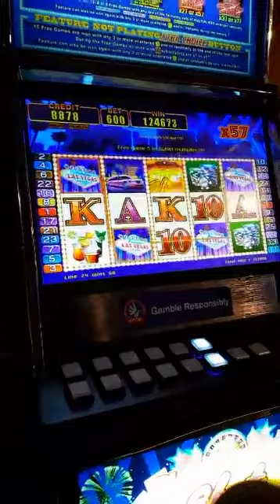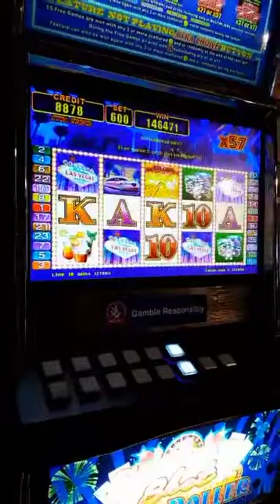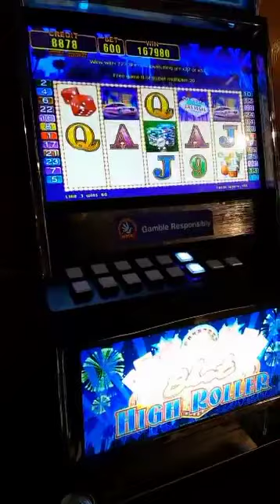High Roller 600Bet Winnings 😎